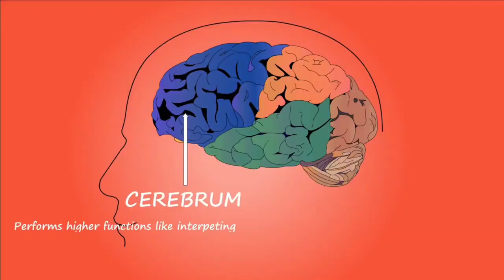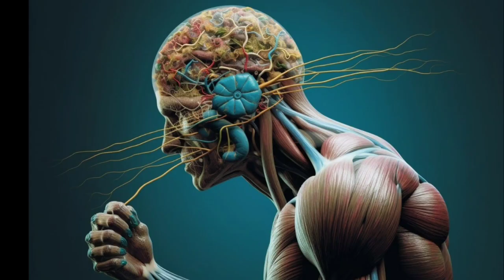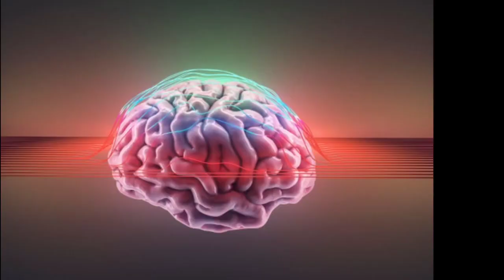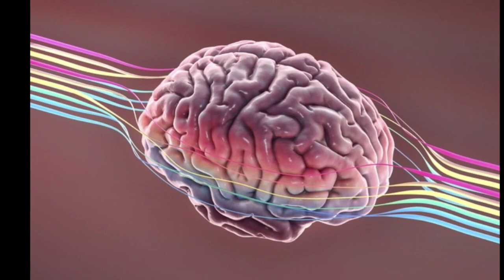bad habits that damage your brain | 5 bad habits that damage your brain knoleg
In this eye-opening video, we delve into the world of habits and their surprising impact on our brain health. Join us as we explore the top 5 bad habits that can wreak havoc on your brain, potentially leading to long-term damage.

Our brains are incredibly complex organs that require proper care and attention. Unfortunately, many of us unknowingly engage in habits that can harm our brain health. From excessive alcohol consumption to a sedentary lifestyle, we uncover the detrimental effects these habits can have on our cognitive abilities, memory, and overall brain function.

Throughout this video, we provide fascinating insights backed by scientific research, revealing the hidden dangers of these habits. We discuss the harmful effects of smoking, both on the brain and the body, shedding light on the long-term consequences that can arise from this addictive habit.

Additionally, we explore the detrimental impact of poor sleep habits on brain health. Discover how lack of sleep can impair cognitive function, memory consolidation, and even increase the risk of developing neurological disorders.

Furthermore, we delve into the dangers of a diet high in processed foods and sugar. Uncover how these dietary choices can lead to inflammation, oxidative stress, and impaired brain function, ultimately affecting our mood, focus, and overall mental well-being.

Lastly, we address the negative effects of chronic stress on the brain. Learn how prolonged exposure to stress hormones can damage brain cells, impair memory, and increase the risk of mental health disorders.

By the end of this video, you'll have a comprehensive understanding of the bad habits that pose a threat to your brain health. We also provide practical tips and strategies to help you break free from these damaging habits, promoting a healthier brain and a better quality of life.

Join us on this enlightening journey as we uncover the truth behind bad habits that damage your brain. Don't let these habits control your life any longer - take charge and protect your brain health today!

7 bad habits that damage your brain
5 bad habits that damage your brain
habits that can damage your brain
ultimate knowledge
most common habits that damage your brain